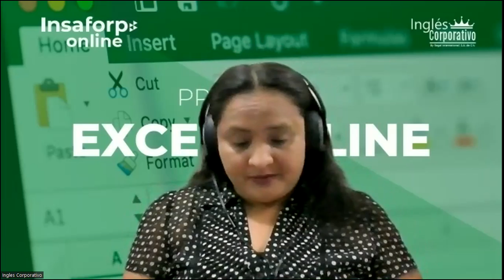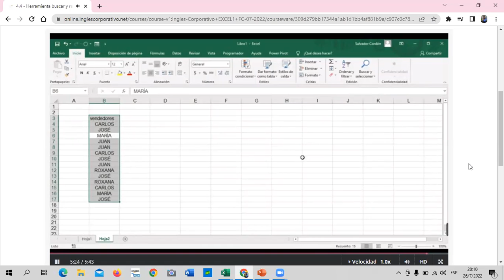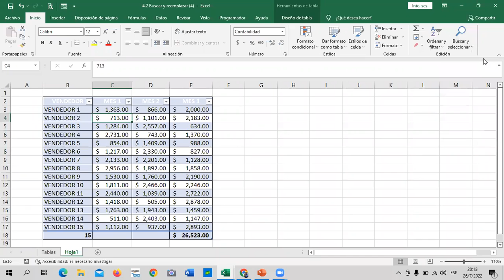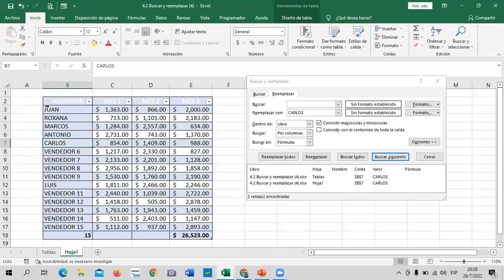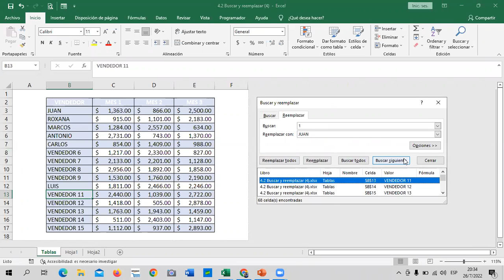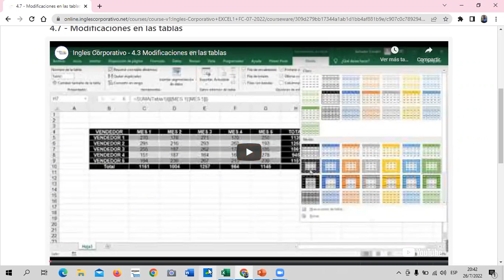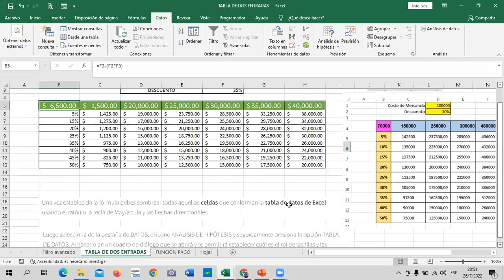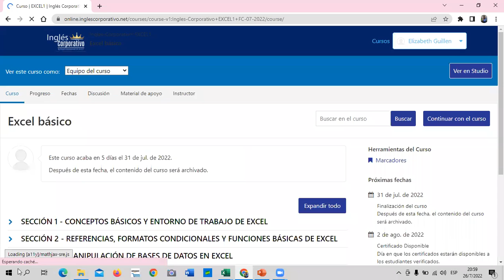Inglés Corporativo - Clase 14 - Excel Básico - Buscar y Reemplazar.